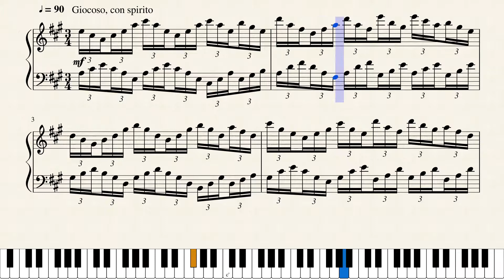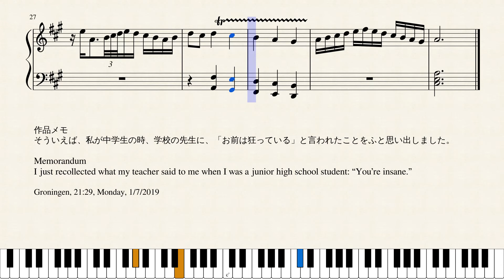Op.743 狂人の抱腹絶倒_Convulsive Laughter of The Insane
作品メモ
そういえば、私が中学生の時、学校の先生に、「お前は狂っている」と言われたことをふと思い出しました。

Memorandum
I just recollected what my teacher said to me when I was a junior high school student: “You’re insane.”